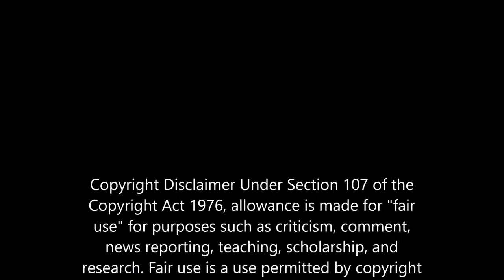149) Winter Gardens Scooter Fest 2019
I hope you enjoy this Chanel it was created to promote all aspects of Northern Soul and to make found memories, if you cant leave positive comments then please dont leave any at all I will remove negative ones.  The whole idea is to showcase the wonderful music, the fashions, the events, the venues, the dancing, and most of all the people and community that come together ALL OVER THE COUNTRY to enjoy this lifestyle not to be nasty and ridicule people. Thanks for your help with this request.